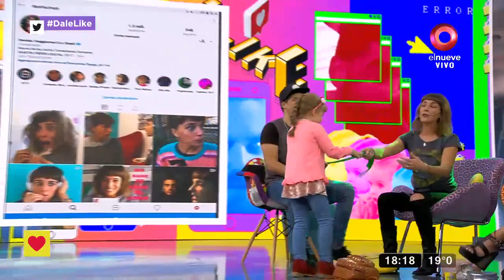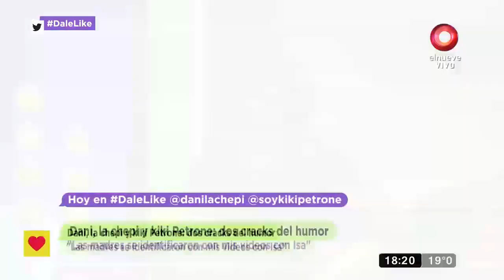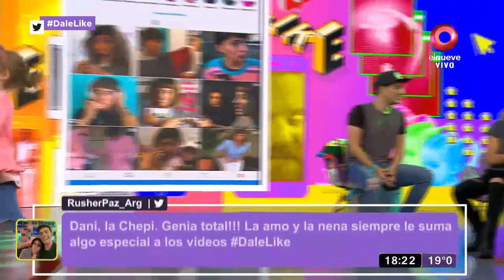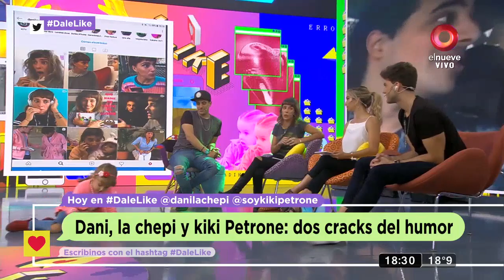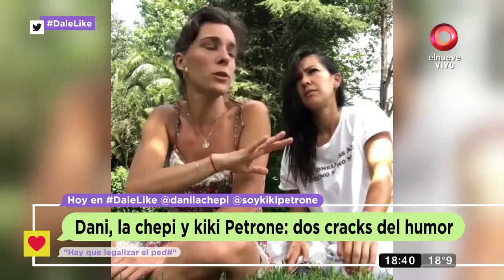Dani La Chepi y Kiki Petrone se confesaron en Dale Like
Influencers, Youtubers, Instagramers y mucho más. Con la conducción de Estefi Berardi y Cris Vanadia y la participación de Juani Velcoff Andino y Alana Gorski. Todos los sábados y domingos de 18 a 20 horas, por El Nueve.